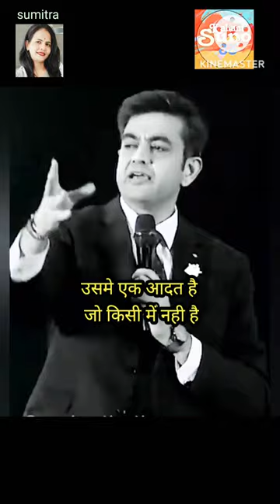राजा कोन होता हैsonu sharma|sonu sharma motivation speech|🔥🐅💯 #@kahanisuno33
राजा कोन होता है|sonu sharma|sonu sharma motivation speech| status #@kahanisuno33
राजा की  क्या क्वा
लिटी होती है
मैं राजा लगता हूँ इसलिए raja hu